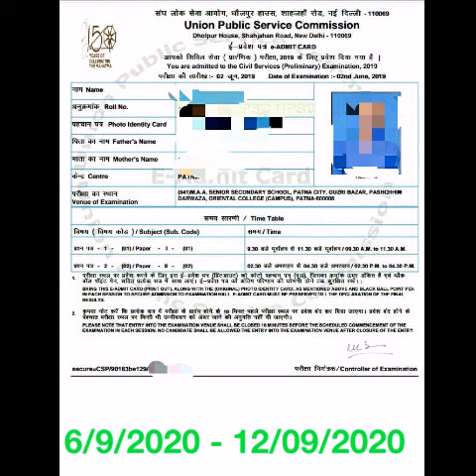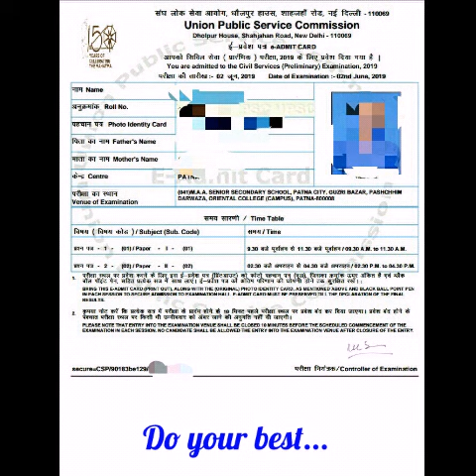UPSC PRELIMS 2020 ADMIT CARD || INFORMATION